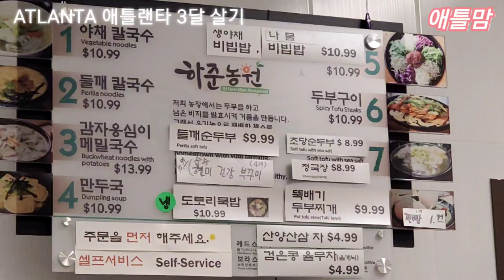[미국 일상 VLOG] 애틀랜타 3달 살기 (2)부모님과 애틀랜타 맛집 스와니 하준농원, 쟌슨클릭 명품카페 DIVINE 방문 .애틀맘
한국에서 오신 부모님 애틀랜타에서 3개월 살기 프로젝트.
땡스기빙 휴가로 뉴욕에서 온 두 아들은 친구 들과 놀기에 바쁘고 야채 좋아하시는 엄마를 위한 외식.
저렴한 가격에 만족한 하준농원
집 근처 새로 생긴 카페 DIVINE...넓고 깨끗해서 좋았어요.

부모님 덕분에 미국에서 더 한국식 식사를 하게 되네요.
애틀랜타의 저렴한 한국음식 맛집 찾아 다니기는 계속 해보겠습니다.

좋아요. 눌러 주세요
(싫어요도 관심 이지만..ㅎㅎㅎ)